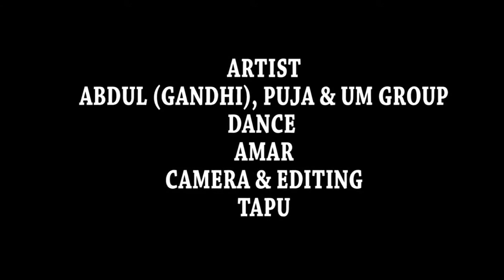Phul Wali Go__New sambalpuri videos songs__HD_2016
New sambalpuri videos songs Full HD 2016.